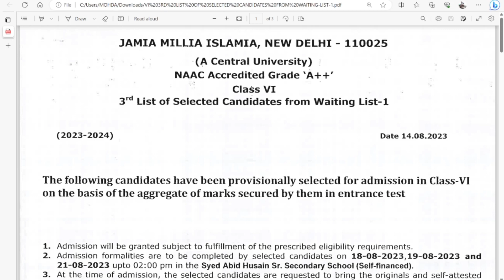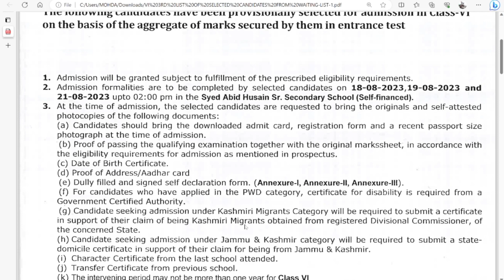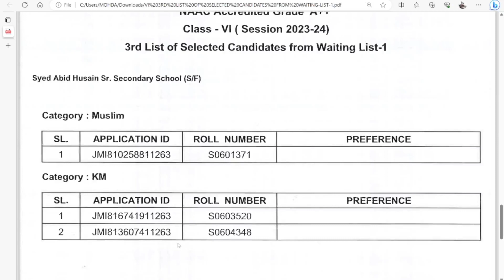Jamia School Entrance Exam 2023 Results - Class 6th - 3rd List of Selected Candidates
Jamia School Entrance Exam 2023 Results - Class 6th - Third List of Selected Candidates from Waiting List
Jamia school entrance 2023 waiting list.

Jamia school entrance exam second list
Jamia class 6 entrance exam selected candidates
Jamia class 6th entrance exam results 2023
Jamia class 9 entrance exam result
Jamia school entrance class 6
Jamia school entrance
Jamia online coaching entrance 2023
Jamia class 6th admission 2023
Jamia entrance coaching preparation 2023
Jamia school 2023
JMI class 6th answer key
Jmi class 6 result
Jamia middle school